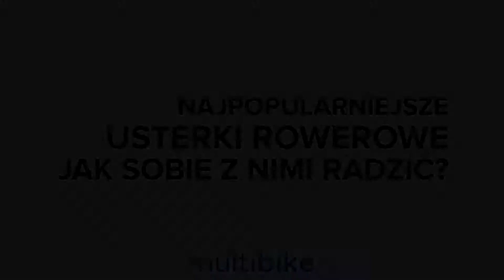Najpopularniejsze usterki rowerowe - jak sobie z nimi radzić?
Nieważne, jak bardzo lubisz swój rower – czasami musisz z niego zsiąść.

Istotne, aby podczas zakupów, w pracy czy w szkole, czyli zawsze, gdy Twój rower pozostaje bez opieki, nie musieć się o niego martwić.

Podpowiadamy, jakie zabezpieczenie do wyboru wybrać.

Zostań z nami!